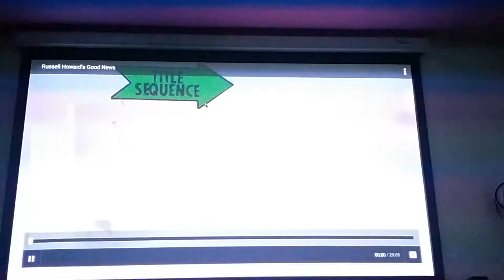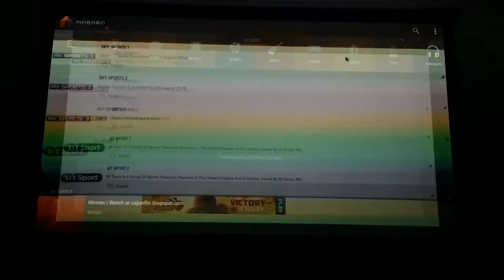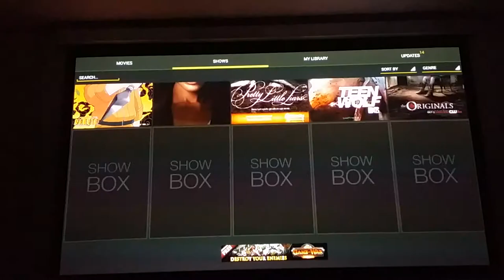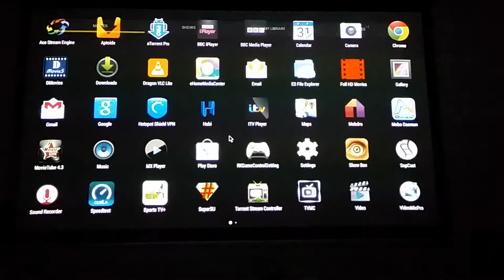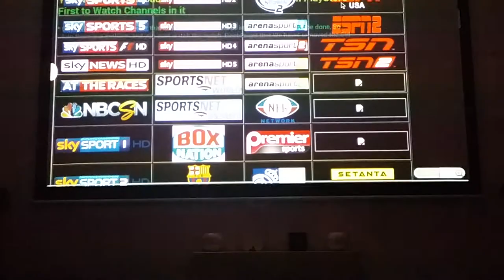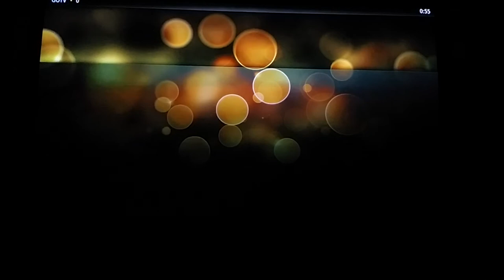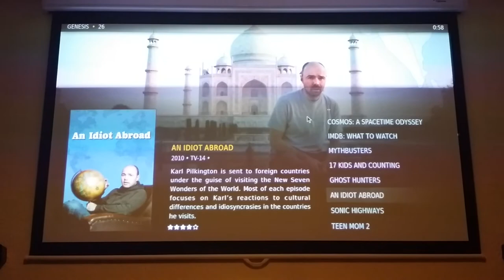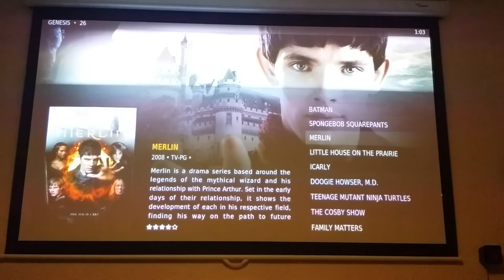ANDROID TV FULLY LOADED APPS AND XBMC 100" screen